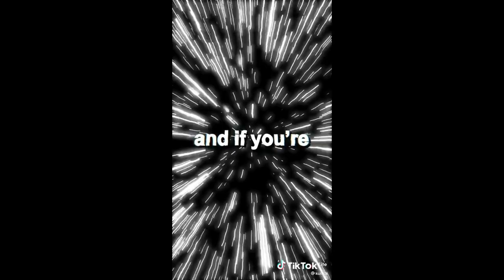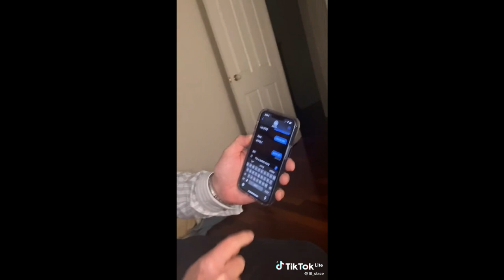I Wanna Live In an ATM - Object Frank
Tol A$$ Mo dedication rhyme